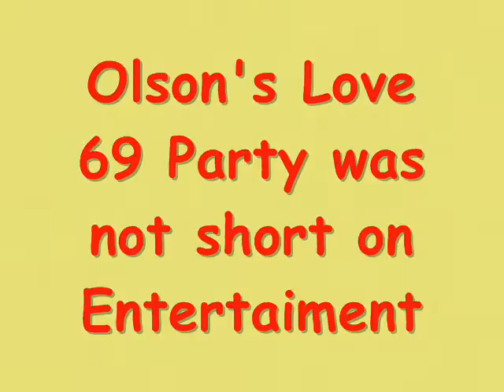Jan Uvena Kiss Me Mucho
Olson's Love 69 Party 2016